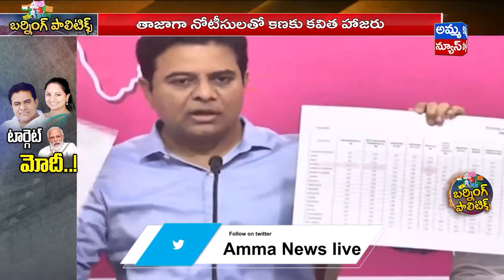ఎమ్మెల్సీ కవిత నోటీసులతో కారు పార్టీలో కలవరం..! Confusion In The BRS Party | MLC Kavitha |Amma News